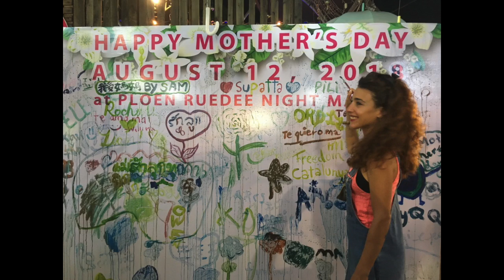Tailandia 2018 Soul Creator